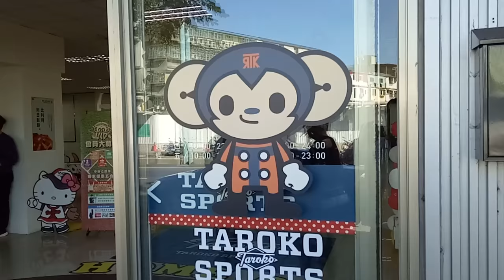大魯閣 過年 除夕 玩具 紅包 年夜飯 交換禮物 壓歲錢